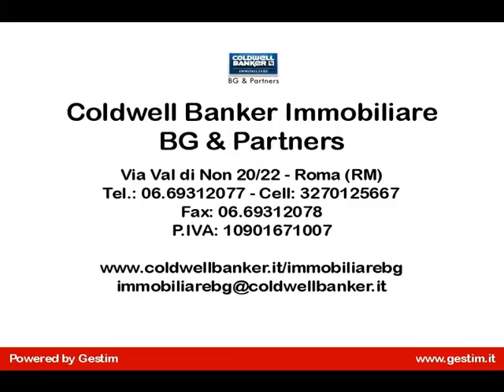2 locali in Affitto a Roma (RM)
CITTA' GIARDINO Acqua Sacra proponiamo in villino appartamento sito al primo piano composto da ingresso con armadio a muro, soppalco, soggiorno , cucina, camera, servizio con doccia e balconcino.
Appartamento restaurato,semiarredato e termoautonomo.
Contratto 4+4
Richiesta fidejussione